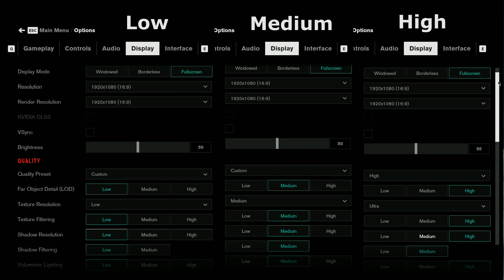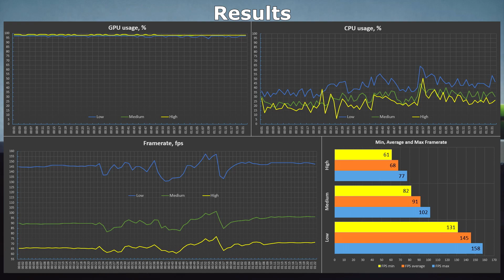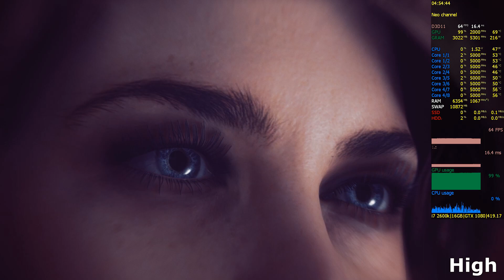Control | All Graphics Setting on i7 2600k + gtx 1080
Control (2019) - Low, Medium, High
I will be grateful for the help to the channel!

System configuration:
CPU: intel core i7 2600k (5.0 GHz)
RAM: DDR3 TEAM GROUP Vulcan 16 GB (2x8), 2133 MHz
GPU: GeForce GTX 1080 8 GB (GDDR-5X) GigaByte AORUS
SSD: M.2 Team T-Force cardea 240 GB (swap files)
HDD2: Seagate 2 Tb, 5900 rpm (ST2000DL003-9VT166) (game files)
Cooler: Custom water cooling (rad 120x240 mm)
Power: FSP EVEREST 85PLUS 800 W